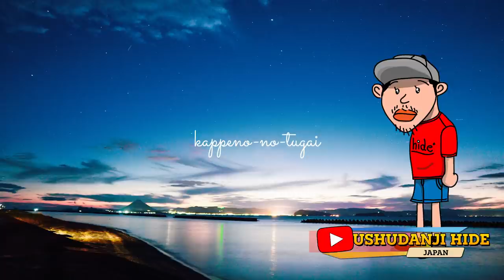[CAMP] 寒くなってきたよぉ。焼き芋たべるがぁ⤴（鹿児島弁）。ビートないとーさんの奥様の作った豚肩ロース≒家の嫁さんが作った豚肩ロールも頂きました（笑）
---お知らせ---

2020年5月からブログを始めました。

.カメラ.

◇　sony hdr-cx560　(10年以上前に購入）
.レンズ.

.ジンバル.

.マイク.

◇　audio-technica ステレオマイクロホン AT9911